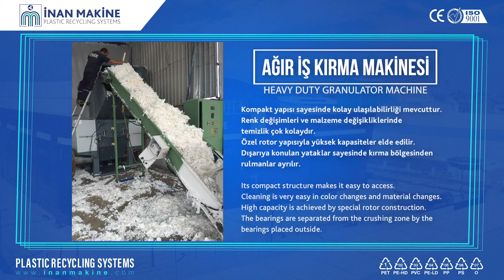HEAVY DUTY GRANULATOR MACHINE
AĞIR İŞ KIRMA MAKİNESİ